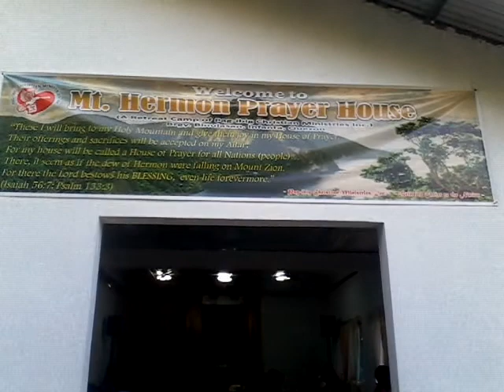PCMI 1st Quarter Pastors & Workers Conference (Mt. Hermon prayer camp, PCMI Infanta, Quezon)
PCMI Team Building at Mt. Hermon Prayer Camp, Infanta Quezon/ January 3, 2013